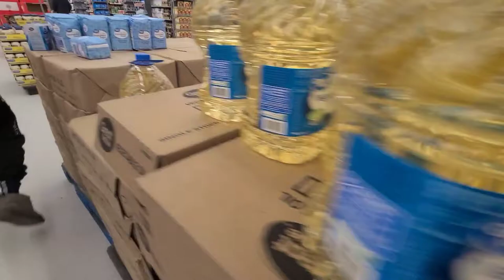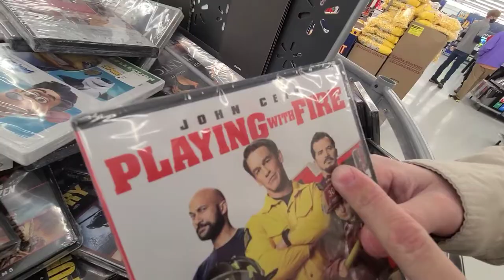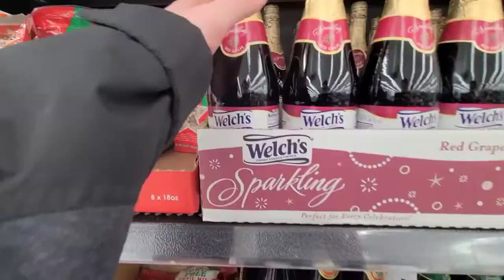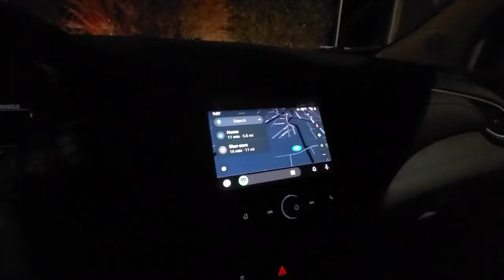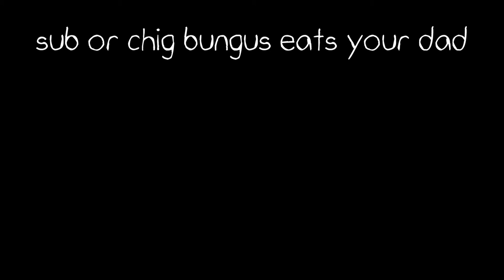Walmart Vlog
producedepartment walmart Have you ever been to Walmart? Rutabaga. John Cena. Lightsaber. I might buy that later. Fortnite Fortnite let's go we're playing all night, gonna take control.